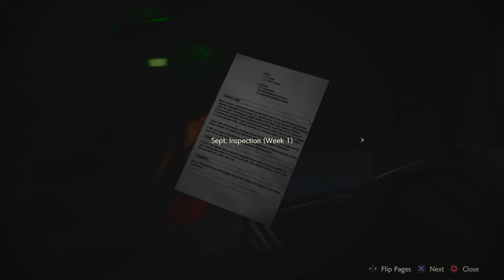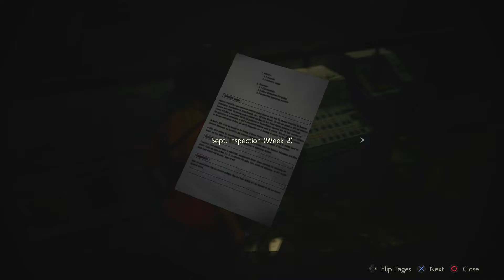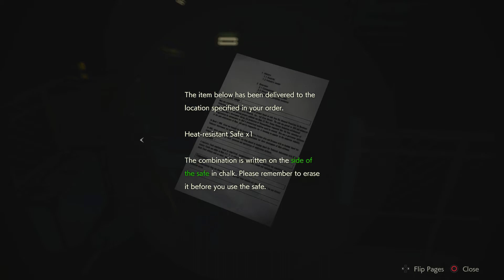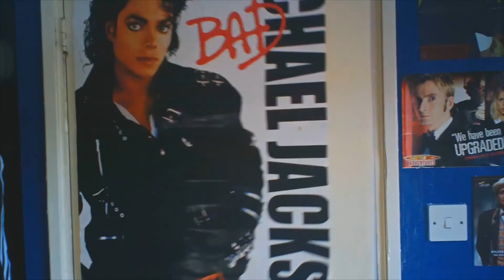DoctorSayce Plays Resident Evil 2: Leon B: Part 8: Ada vs Annette!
Hey guys, in fear of sounding like a broken record, sorry about the lack of uploads. Had some life shit to deal with, I will try and get some videos out as soon as possible. Anyway for now enjoy a new episode of the RE2 playthrough. Thank you for your patience, you guys all take care.